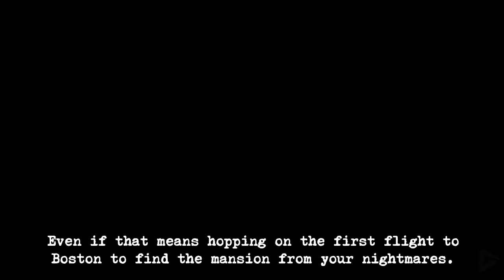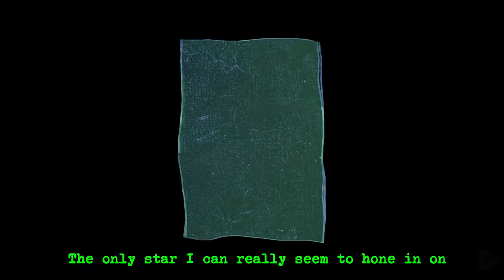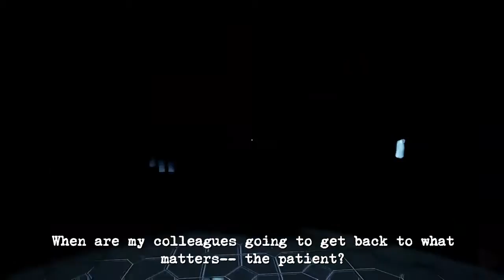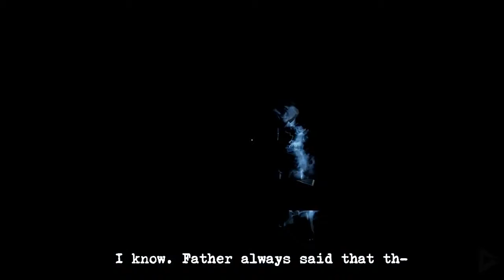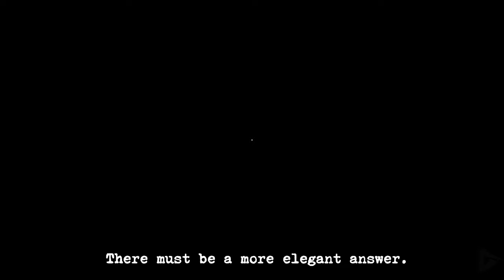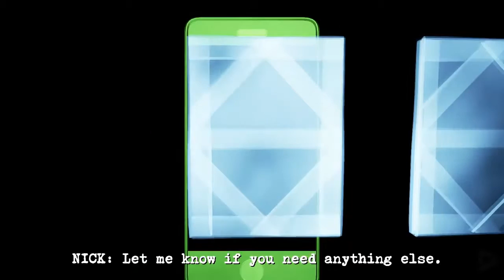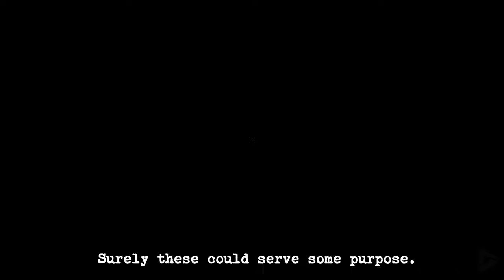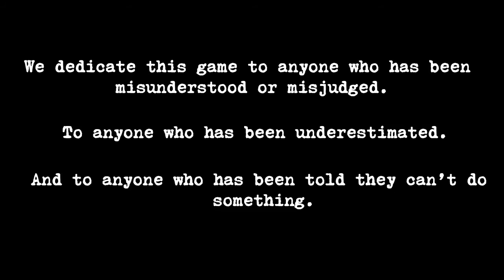Perception Game Movie Full Walkthrough